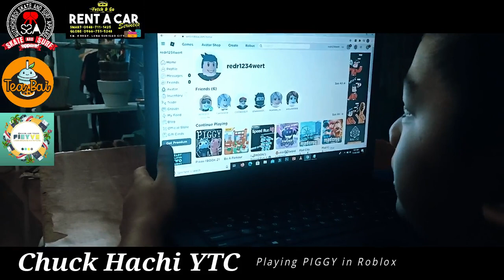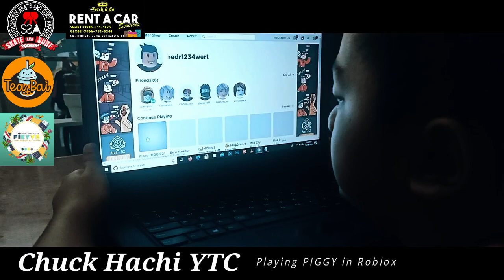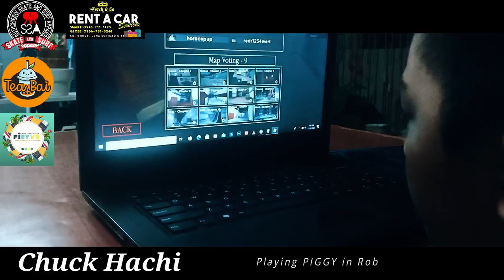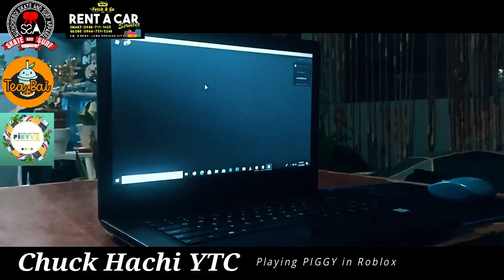Playing Piggy in ROBLOX